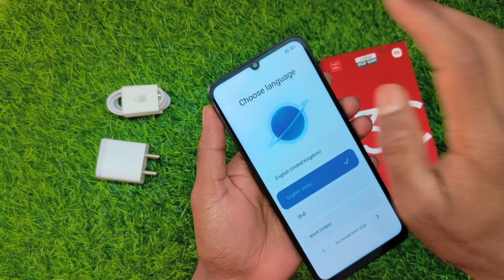Redmi 13c Unboxing , First Look, Review and Full Details in Hindi 🔥